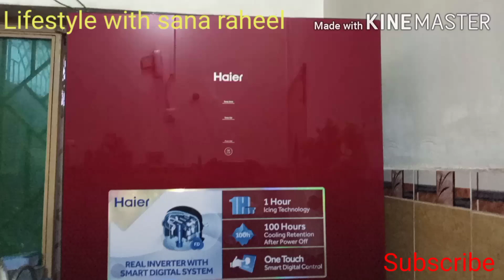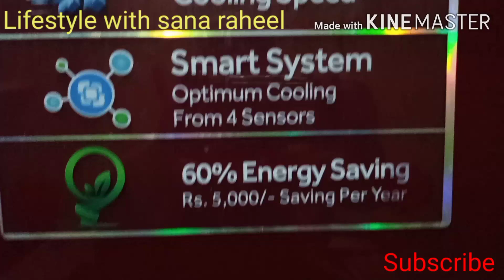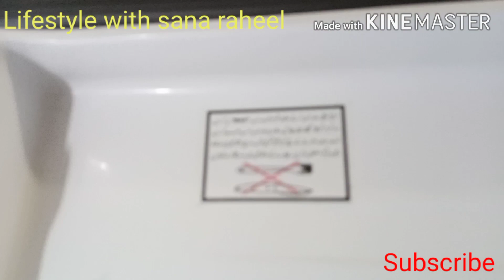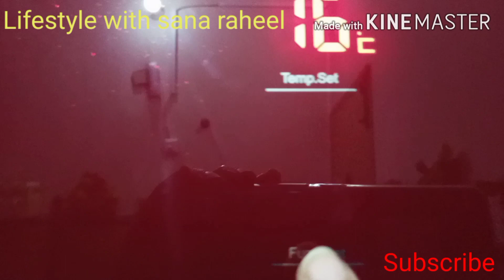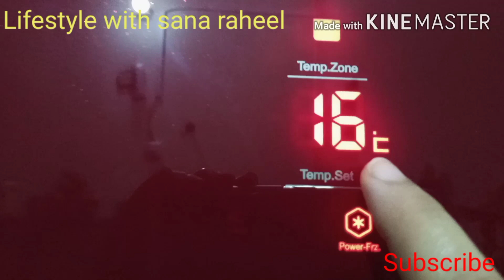Solar system per chalnay wala fridge/Haier DC inverter Refrigerator/Touch control system/Haier Dc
Aj may ap ko solar system per chalnay walay fridge ka review day  rai hon jo k full dc invertor refrigerator hay

Haier DC  inverter refrigerator HRF-438IPR Modal

Haier DC inverter refrigerator
price:56000

Touch control system.Temperature setting.solar system setting. Bijli ka bill kitna Ayai ga. soler plate per chalnay wala fridge.touch control setting .glass door .fridge .sub is video may ap ko tafsil k sath bataon gi to plz video ko like share and subscribe zaror kariya ga